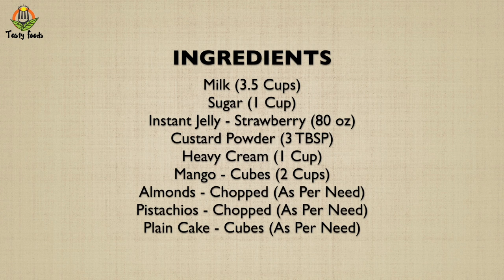Mango Custard Trifle Recipe | Mango Dessert Recipe | Tasty Foods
This Mango Custard Trifle recipe is just perfect for summer. It's refreshing and light, and bursting with juicy mango. It's a quick and yummy mango dessert liked by all family members.

INGREDIENTS:
Instant Jelly - Strawberry (80 oz)
Mango - Cubes (2 Cups)
Almonds - Chopped (As Per Need)
Pistachios - Chopped (As Per Need)
Plain Cake - Cubes (As Per Need)